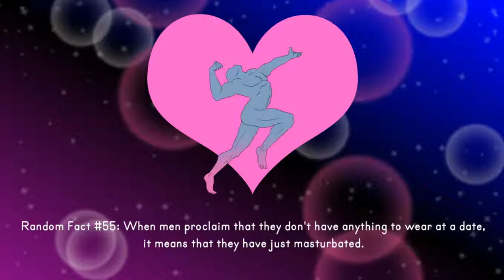【谜之声实况】约会、见面、马杀鸡 Mr. Massagy 第一期：教程&人狼妹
稍微有点色色的（？）成分的可以用手柄给自己按摩（？！）的恋爱类游戏。
约会成功就可以得到妹子（手柄）的按摩。
游玩时需要把手柄放在按摩部位的奇怪游戏。
不过角色和剧情写得意外还行，所以大概会录下去。